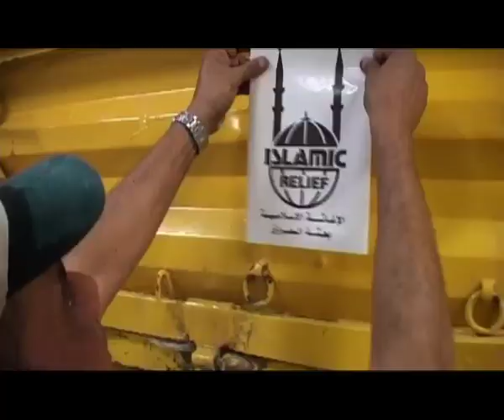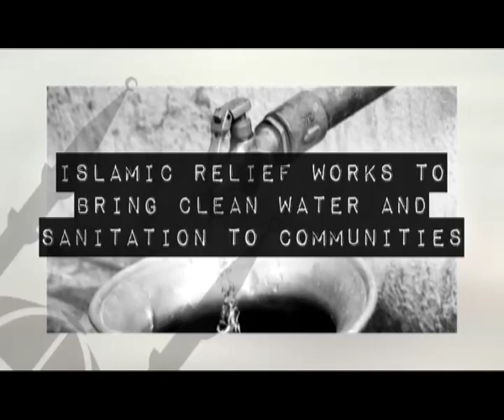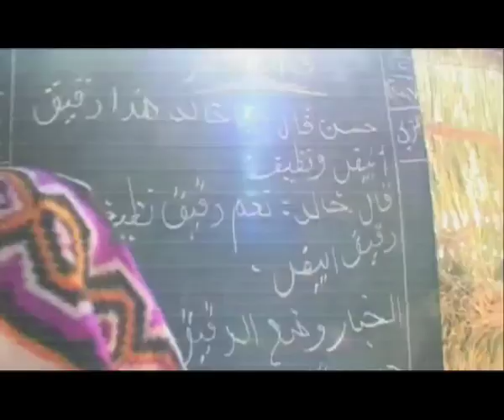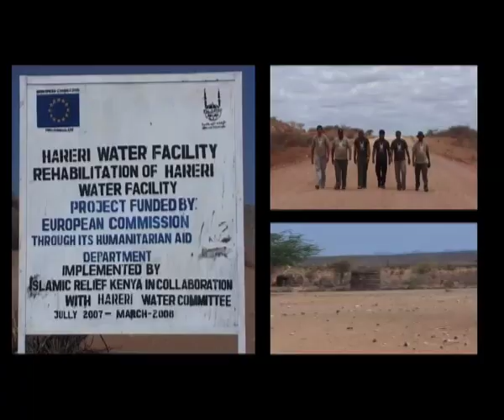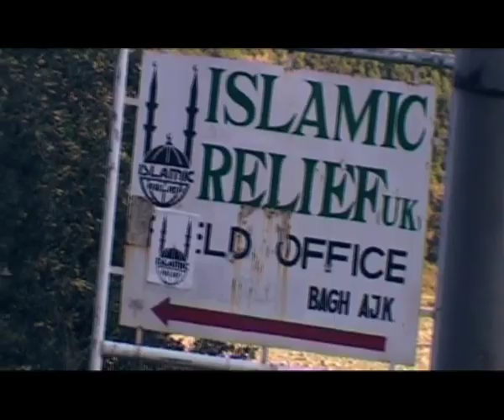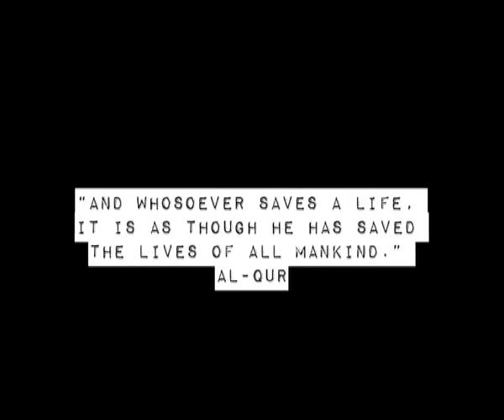Islamic Relief UK: What is Islamic Relief?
- Ever wondered what Islamic Relief is and what it does? Then watch this video to find out more!

Islamic Relief is an international aid and development charity, which aims to alleviate the suffering of the world's poorest people. It is an independent Non-Governmental Organisation (NGO) founded in the UK in 1984 by Dr Hany El Banna.

As well as responding to disasters and emergencies, Islamic Relief promotes sustainable economic and social development by working with local communities - regardless of race, religion or gender.